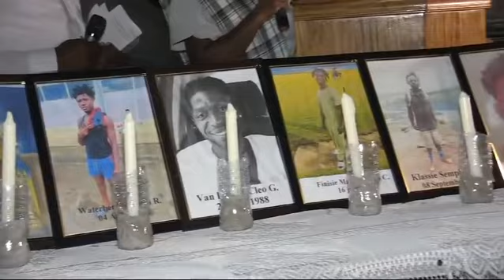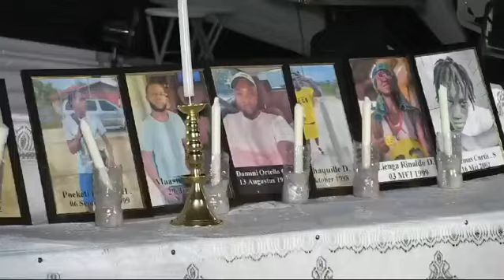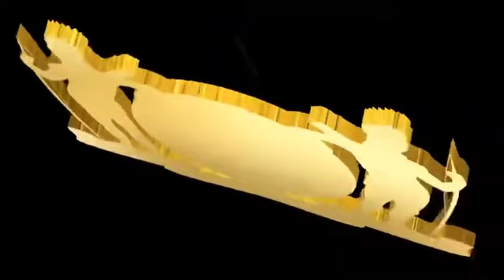Ter Nagedachtenis Van De 16 Slachtoffers Van De Matawairamp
Video : Facebook Ronnie Brunswijk
Voor 𝐀𝐃𝐕𝐄𝐑𝐓𝐄𝐍𝐓𝐈𝐄𝐒 of 𝐍𝐈𝐄𝐔𝐖𝐒 𝐌𝐄𝐋𝐃𝐈𝐍𝐆𝐄𝐍
Volg deze link om deel uit te maken van ons WhatsApp-Nieuws:
Uw nummer is confidentieel!!!